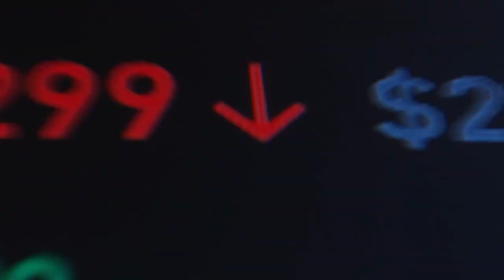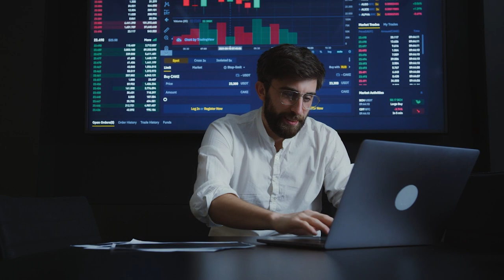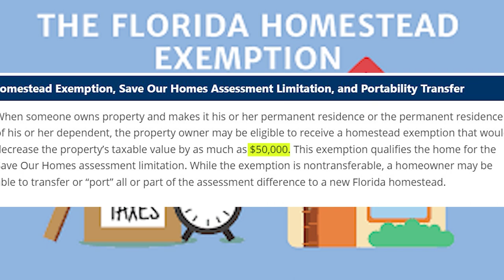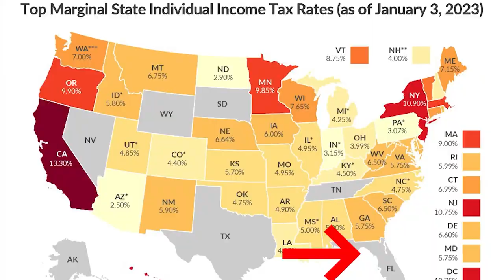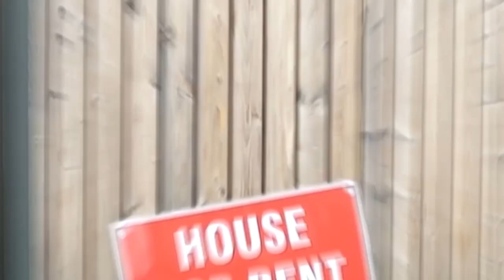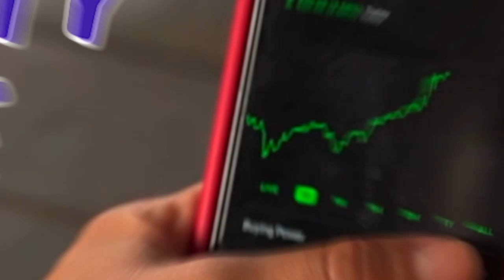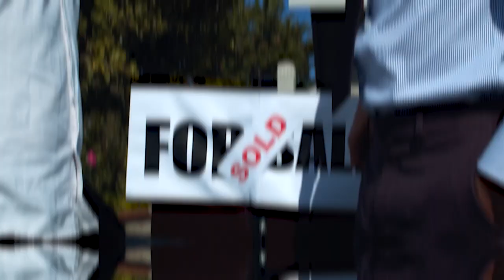South Florida Real Estate: Smart Investment or Risky Venture?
In this video, we're going to discuss the pros and cons of investing in real estate in South Florida. Keep in mind the market can be unpredictable, so it's important to do your own research before making any decisions. However, if you're looking for a safe and profitable investment, real estate may be the right option for you! In this video, we'll discuss the different types of real estate in South Florida and the advantages and disadvantages of each. We'll also give you a comprehensive real estate analysis of the Fort Lauderdale suburbs to help you make the best decision for your investing needs!
Are you interested in investing in real estate in South Florida?

In this video, we dive deep into the pros and cons of investing in real estate in South Florida. If you're considering venturing into the real estate market in this vibrant region, you won't want to miss out on this valuable information. We'll explore the opportunities, potential risks, and key factors you need to know before making your investment decisions. Join us as we uncover the truth and provide you with valuable insights that can shape your investment strategy.
Whether you're looking to buy a property or invest in real estate, this video is for you! We'll discuss the different types of real estate in South Florida and give you tips on how to make the most of your investment.

On this Channel, we discuss everything you need to know about Living in Fort Lauderdale Florida, and South Florida! From Real Estate to lifestyle, Homes, and Neighborhoods in South Florida, we've got you covered!

📅https CLICK this link to schedule a Private Zoom Video Call or Private Phone Call, You pick...

Looking forward to talking with you!